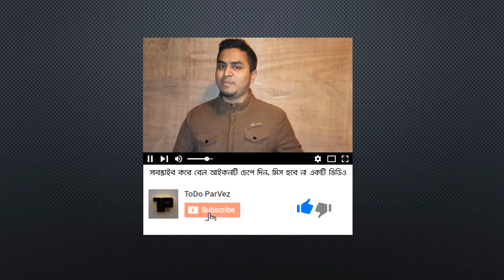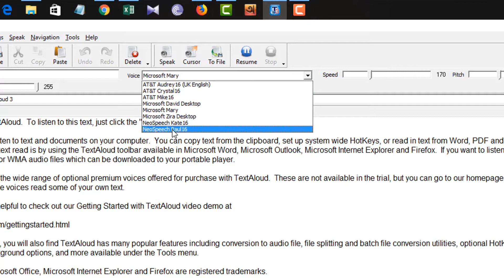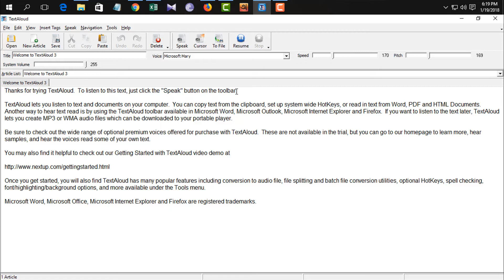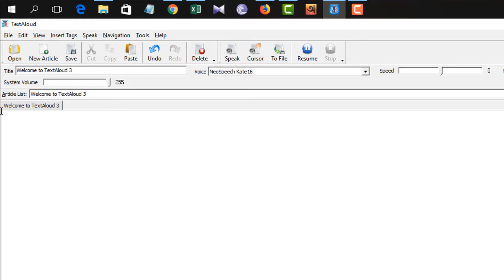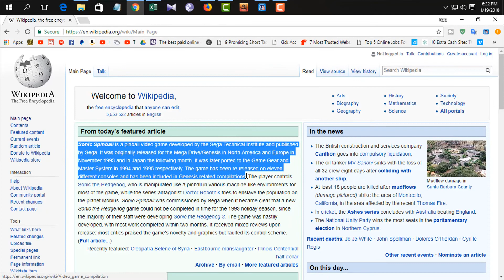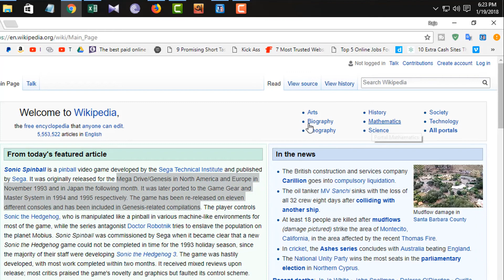Text To Speech: Convert Your Text To Voice Bangla Totorial | Text To Audio 2018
🛠About Text To Speech🛠

Have you ever thought of listening to your books, articles, and other documents instead of reading them? TextAloud reads your text documents aloud on your PC and converts them to audio files in MP3 or WAV format. Listen to the audio files on your MP3 player, iPod, iPhone, and mobile phone while you do other tasks at home or at work. TextAloud offers a great selection of high quality, human sounding voices.

🛠About TextAloud🛠

TextAloud is a Text to Speech software for the Windows PC that converts your text from documents, webpages, PDF Files and more into natural-sounding speech. You can listen on your PC or create audio files for use on portable devices.Save time and get more done  by listening while you exercise, work out, or commute.Helps those with dyslexia or other reading disabilities improve reading
and comprehension by listening to text while viewing itBusiness people, students at all levels, writers, lawyers, second language learners, people with visual impairment, and more find TextAloud to be an essential tool they use daily.